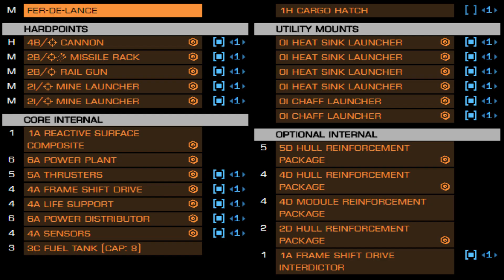Elite: Dangerous - The Top Tier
When it's becoming boring to use and fight against meta loadouts and if it feels unrewarding to win an encounter ... I decided to create something that people will hardly forget.

Even more effective after joining Top Tier and having competent wingman that ensure kills.